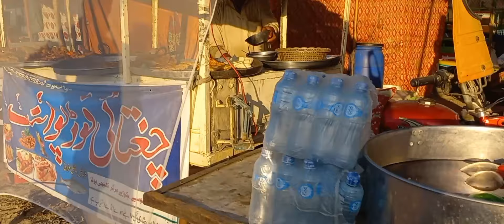Mahak Mahak Song 2024 New Dance Saraki Song .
Mahak Mahak Song 2024 New Dance Saraki Song .dance saraikisong mahak mahak song 2024 new dance
mehak malik
sanu chorya haai kachi sharab wango
New Song 🎧🔥
Music Video 🎤🎶🎵
new saraiki song 2024 wajid ali baghdadi
saraiki song 2024 ke new song
mehak malik new song 2024 dance
new song dance mehak malik 2024
mahak mahak song 2024 new dance
music 2024 new songs
singer ajmal sajid new song 2024
mehak malik dance performance shaheen studio
loka paise kamaye hue mehak malik dance performance shaheen studio
magic mehak new songs mahak mahak song 2024 stage show dancevideo music 2024 new songssinger ajmal sajid new song 2024 mahak mahak song 2024
new punjabi village songmahak mahak song 2024 new dance
punjabi song 2024 mehak malik dance satejmahak mahak song 2024 punjabi song punjabi song dance video punjabi film punjabi film